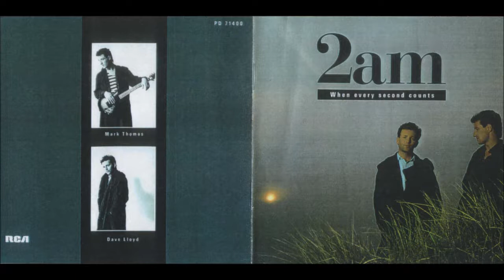2 A.M. - Who Will You Run To (Westcoast - Aor)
2 A.M. - Who Will You Run To from the album When Every Second Counts 1987